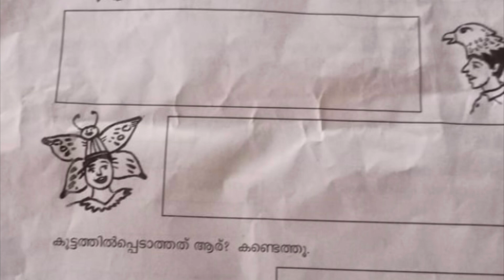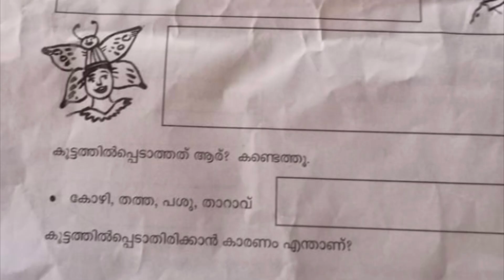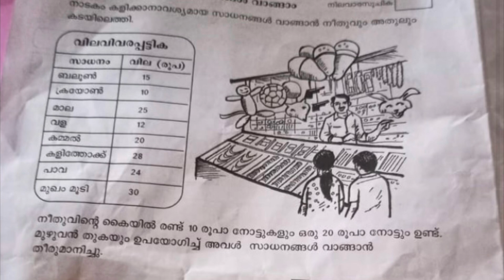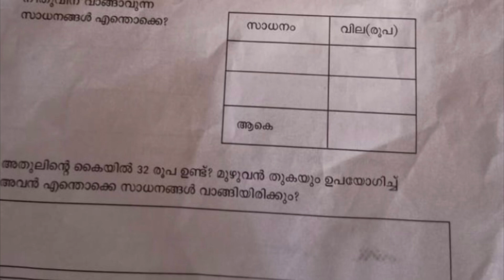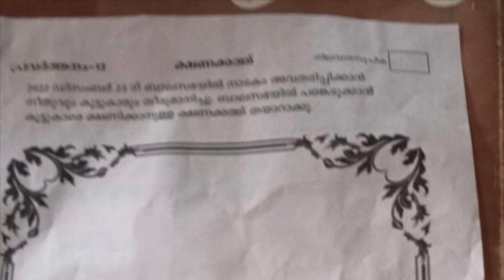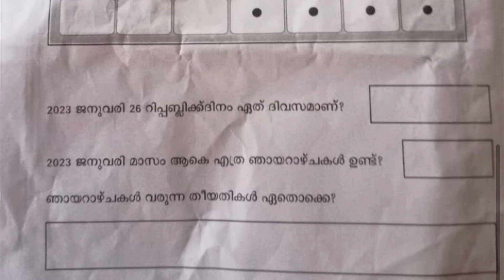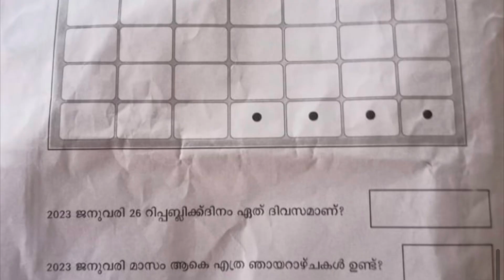CLASS 2 TODAY INTEGRATION DAY 3 CHRISTMAS EXAM HALF YEARLY QUESTION PAPER 2022/DECEMBER 21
CLASS 4 ENGLISH SECOND TERM EXAM CHRISTMAS QUESTION PAPER DECEMBER 2022

ക്ളാസ്സ്4മാത്‍സ്
class4worksheet# ഓണം എക്സാം
onam exam